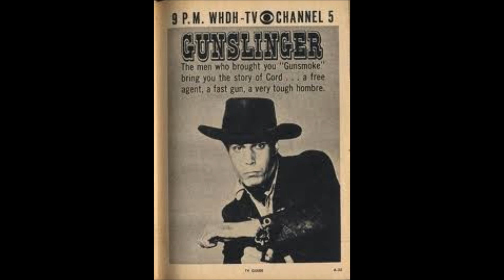DONT TAKE YOUR GUNS TO TOWN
HOPE YOU CAN LIKE THIS OLD BALLET.